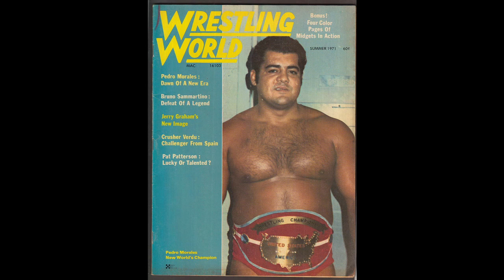Pedro Morales Interview (November 1971)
From Bill Apter's Archives.